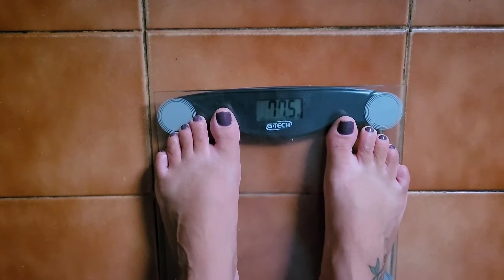O DIÁRIO DA DIETA VOLTOU! #1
Reeducação alimentar - dieta - perder peso - emagrecimento

Oi você. Resolvi voltar com meu Diario da Dieta pra vocês. Acompanhem comigo essa luta contra a balança e dessa vez vou fazer dar certo, porque é uma das minhas maiores metas pra esse ano! Espero que goste. Assista até o final. Bjs.

Oi você tudo bem? Bem vindos ao meu canal!

Aqui eu trago dicas, resenhas, tutorial, receita caseira para pele, truques, resenhas, vídeos testando produtos, dicas de beleza, cabelo, até maquiagem já tentei por aqui.

E entre tudo isso mostro um pouco de lifestyle né, que não pode faltar, com vlogs de rotina.

Como já percebeu tem de tudo um pouco né. Agora estou tentando entrar na vida fitness então quem sabe mais pra frente não tem conteúdo sobre isso também hahaha. Tentativa de blogueira é isso gente.

Mas brincadeiras à parte, sejam bem vindos, espero que gostem dos vídeos e venham fazer parte de minha família também!
Bjs